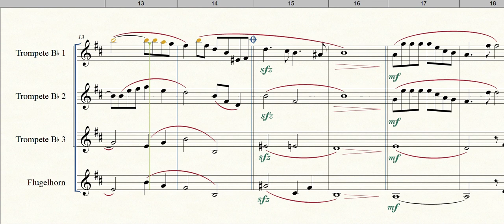Cantiga Brasileira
Formação: Quarteto de Trompetes
Gênero: Balada
Compositor: Gilberto Gagliardi
Adaptação para Quarteto de Trompete: Argemiro Correia
Equipe do Portal Brasil Sonoro